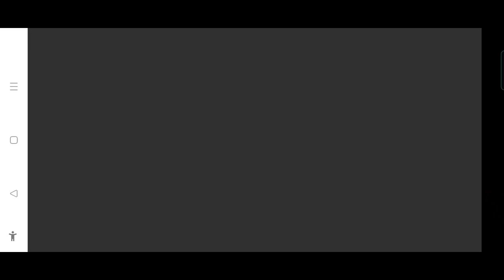Operation Permafrost New Event Pubg Mobile Full Explain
pubg mobile live custom rooms uc giveaway | live pubg mobile uc giveaway | pubg mobile 1v1 tdm, PUBG MOBILE LIVE PAKISTAN  | LIVE CUSTOM ROOMS PUBG |